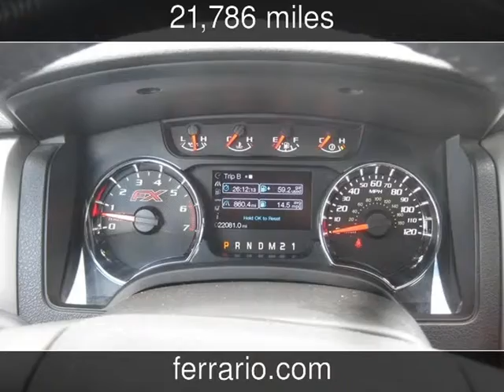2013 Ford F-150 FX4 Used Cars - Towanda, PA, Sayre, PA, and Elmira,NY - 2014-06-30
See more details about this used car This 2013 Ford F-150 FX4 with 21,786 miles is for sale at Ferrario Auto Team.